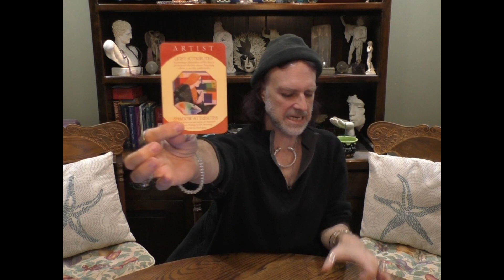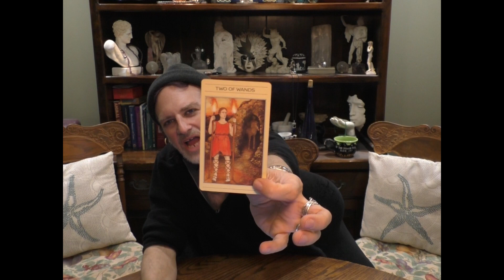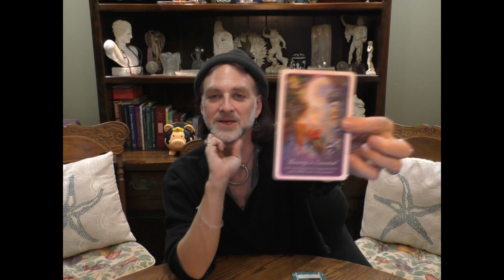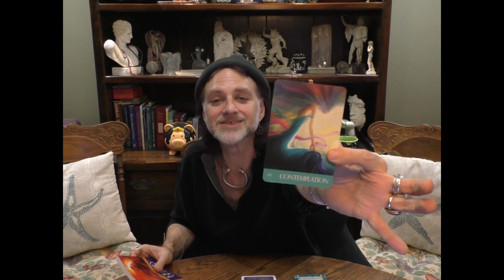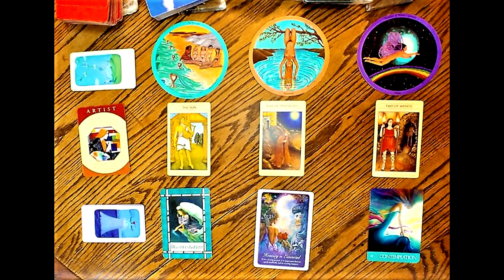LIBRA: TIMELESS Path of True Love Read - The ARTIST Archetype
A Path of True Love Read for LIBRA Sun, Moon, Rising & Venus signs for December-ish 2019.

PATH OF TRUE LOVE READINGS ARE ABOUT YOU!
They address the question,
"Where am I on my personal Healing/Spiritual/Mystical path
through the lens of my relationship lessons & experiences?"

It's about BECOMING TRUE LOVE, your divine birthright & an inevitable part of the Divine Plan.
Read on to find out how to book me for a personal read in person or via Facebook Messenger, Skype or phone.